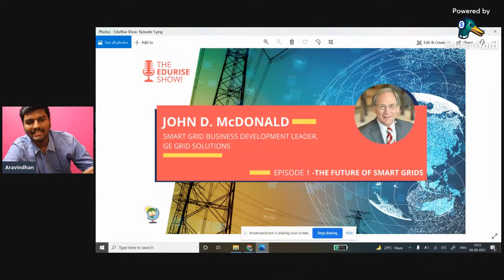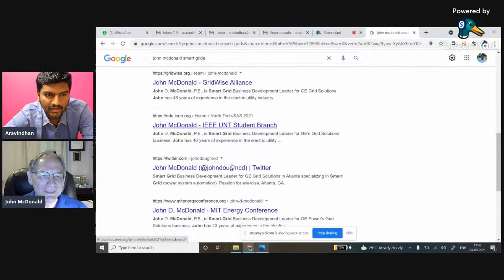The future of Smart Grids | John D. McDonald | The EduRise Show | Episode #1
Join us for an exciting interview with Mr John D. McDonald on the topic 'the future of Smart Grids'.  We will uncover the buzzing technology and how it can impact the future of the electrical systems.

The session will happen live during 04 September 2021 | 07:30 PM IST (India) | 10 AM EDT (Atlanta).  The recording of the conversation along with the Tamil translation will be available on our YouTube channel during the subsequent days.

A brief profile about John McDonald -

Mr. John D. McDonald has 47 years of experience in the electric utility transmission and distribution industry. John received his B.S.E.E. and M.S.E.E. (Power Engineering) degrees from Purdue University, and an M.B.A. (Finance) degree from the University of California-Berkeley. John is Past President of the IEEE PES, the VP for Technical Activities for the US National Committee (USNC) of CIGRE, the Past Chair of the IEEE PES Substations Committee, and the IEEE Division VII Past Director. John was on the Board of Governors of the IEEE-SA (Standards Association) and is an IEEE Foundation Director.

Mr. John D. McDonald was awarded the IEEE Millennium Medal, the IEEE Power &amp; Energy Society (PES) Excellence in Power Distribution Engineering Award, the IEEE PES Substations Committee Distinguished Service Award, the IEEE PES Meritorious Service Award, the 2016 CIGRE Distinguished Member Award, the 2016 CIGRE USNC Attwood Associate Award, and the 2021 CIGRE Honorary Member Award.

John received the 2009 Outstanding Electrical and Computer Engineer Award from Purdue University. Mr. John D. McDonald teaches a Smart Grid course at the Georgia Institute of Technology, a Smart Grid course for GE, and Smart Grid courses for various IEEE PES local chapters as an IEEE PES Distinguished Lecturer (since 1999). John has published one hundred fifty papers and articles, has co-authored five books and has one US patent. Now currently, Smart Grid Business Development Leader, GE’s Grid Solutions, Georgia, USA